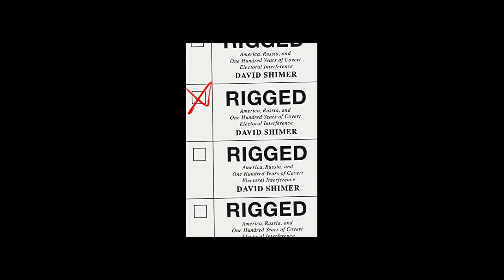Rigged: America, Russia, and One Hundred Years of Covert Electoral Interference by David Shimer